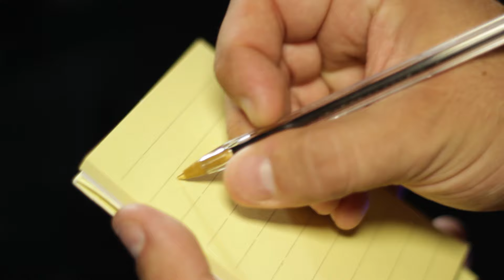Dream Pad - Full performance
The cleanest confabulation routine ever created for close-up situations.